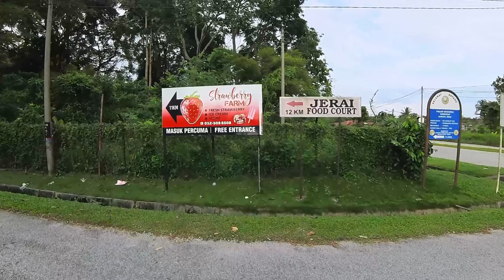Sunday Breakfast Ride To Gunung Jerai (SG2P Members)